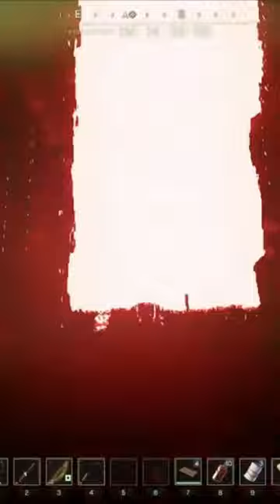The Nope Button! ~ Icarus: New Frontiers!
Now that's an ending!

Twitch Streams:  Wed - Sat 5pm - 8pm EST
YouTube Streams: Sun - Tue 5pm - 8pm EST
(Playing: "Survival/RTS Games/RPG's/MMO's")

Be sure to Sub/follow my work on other platforms!